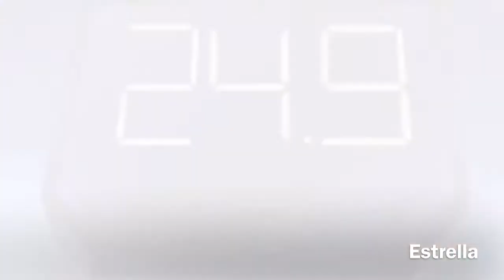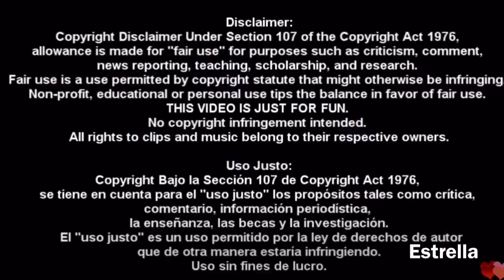[AMV] Contestshipping & Penguinshipping. Destiny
Anime: Pokémon
Les repito que si NO LES GUSTA LAS PAREJAS NO LO VEAN. :3
XD como cuando es Pearlshipping Day (creo) y yo subo un video Penguinshipping, que ironía.
Solaur Solaur me dio la idea de hacer el video Contestshipping con algún shipping de Dawn. (Yo quise el penguins :3)

Acepto sugerencias.

Uso Justo:
Copyright Bajo la Sección 107 de Copyright Act 1976, se tiene en cuenta para el "uso justo" los propósitos tales como crítica, comentario, información periodística, la enseñanza, las becas y la investigación. El "uso justo" es un uso permitido por la ley de derechos de autor que de otra manera estaría infringiendo. Uso sin